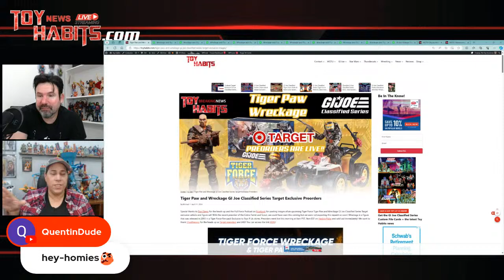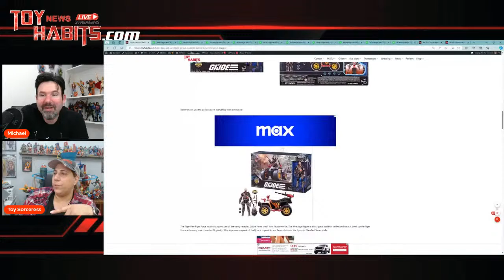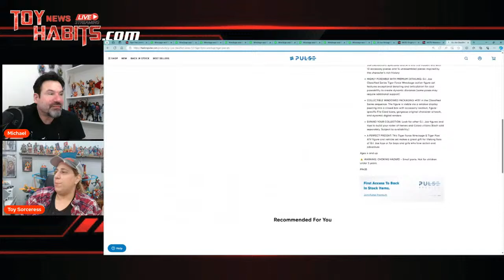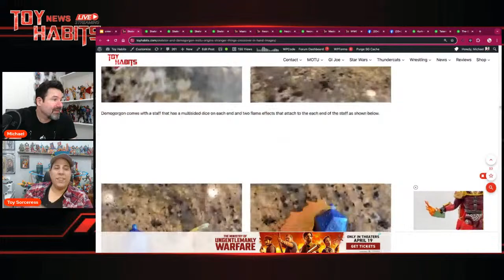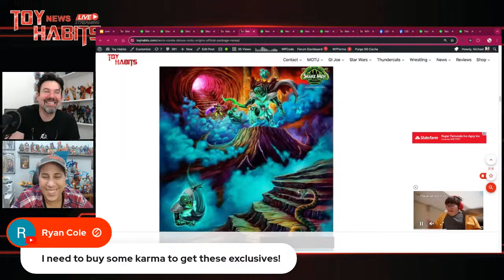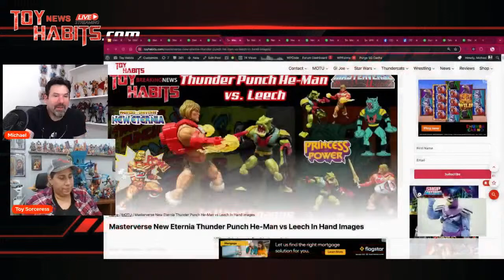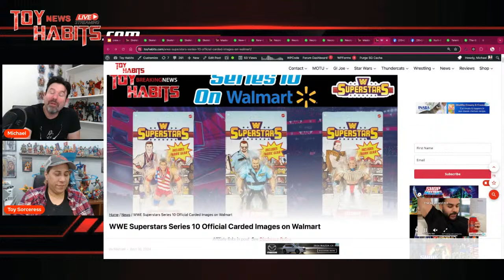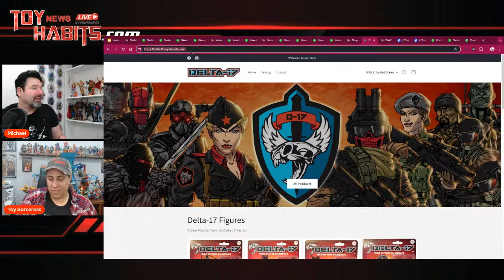MOTU Origins, Masterverse, GI Joe Classified, and WWE Superstars Toy News Round up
This week we recap all of the incredible MOTU Origins and Masterverse, GI Joe Classified Series and WWE Superstars news! We got some surprise releases and very cool first hand looks at new Masterverse figures. So be sure to join us for our weekly Toy News Round up!